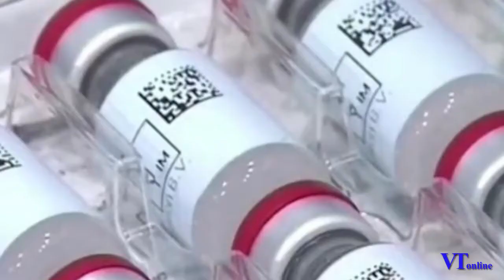ວັກຊີນຈອນສັນຮອດລາວມື້ນີ້, ລັດຖະບານຮັບປະກັນຄົນລາວກາຍເຄິ່ງປະເທດຈະໄດ້ຮັບວັກຊີນປ້ອງກັນໂຄວິດໃນປີ 2021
ຄະນະສະເພາະກິດແຈ້ງວັກຊີນຈອນສັນຮອດລາວມື້ນີ້, ພ້ອມຮັບປະກັນຄົນລາວກາຍເຄິ່ງປະເທດຈະໄດ້ຮັບວັກຊີນປ້ອງກັນໂຄວິດແນ່ນອນ